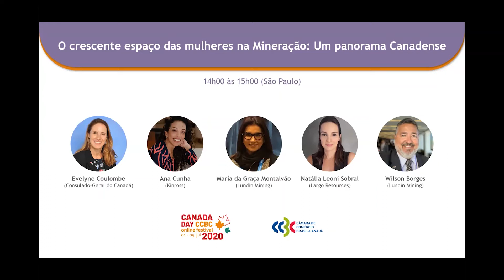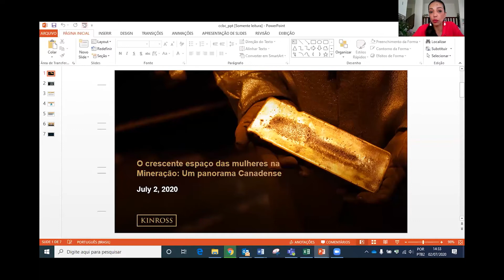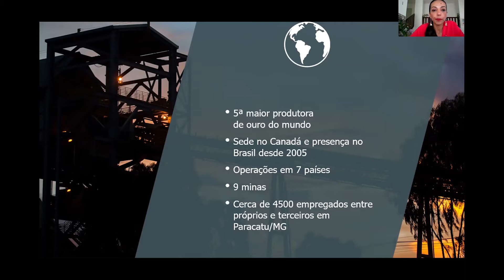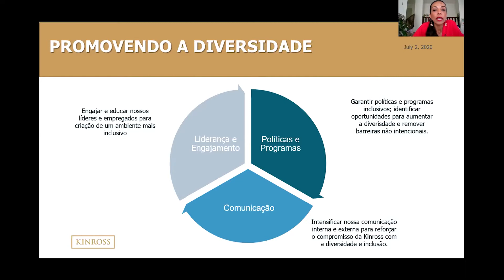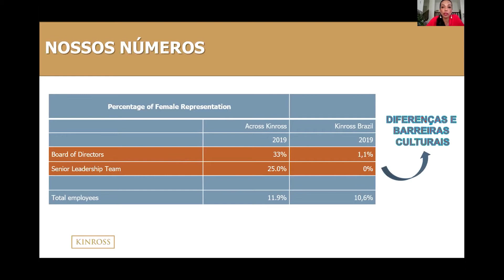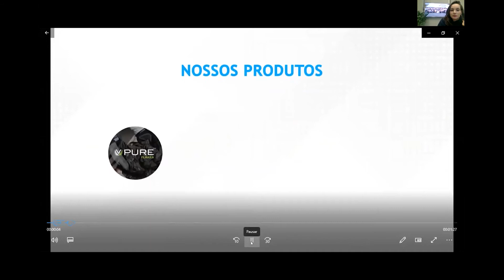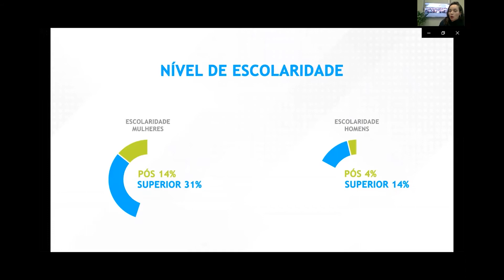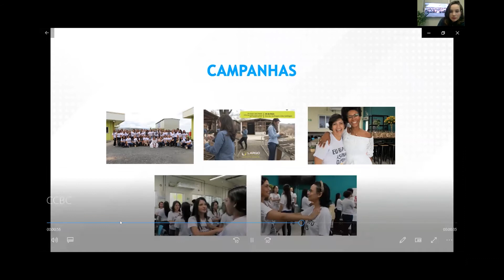O crescente espaço das mulheres na Mineração Um panorama Canadense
Inspiradas pelas iniciativas de diversidade adotadas pelo Canadá, mulheres atuantes na indústria da Mineração abordam perspectivas e experiências sobre os desafios e as oportunidades da participação feminina no setor.

Palestrantes:
Evelyne Coulombe, Consulado-Geral do Canadá
Ana Cunha, Kinross
Maria da Graça Montalvão, Lundin Mining
Natália Leoni Sobral, Largo Resources
Wilson Borges, Lundin Mining